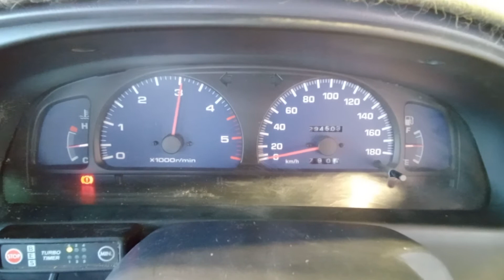DISMANTLING 2000 TOYOTA HILUX SR5 DUAL CAB 4WD 3.0LT 1KZ TURBO DIESEL WITH 5 SPD MAN TRANS C7731